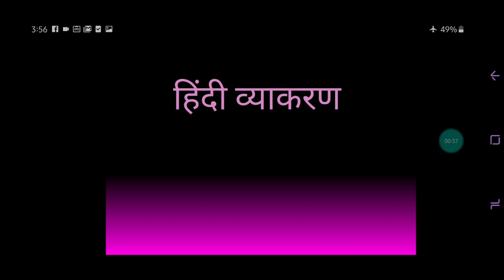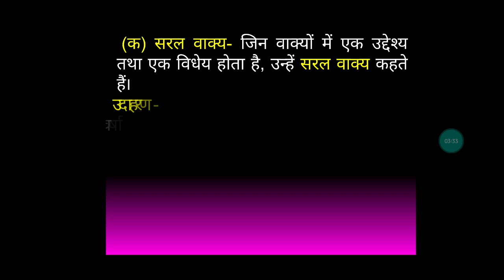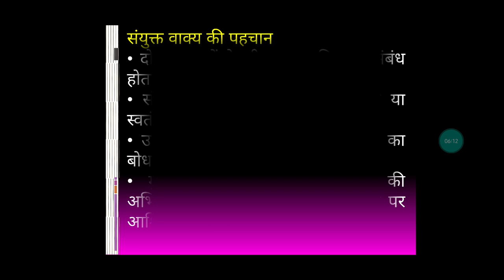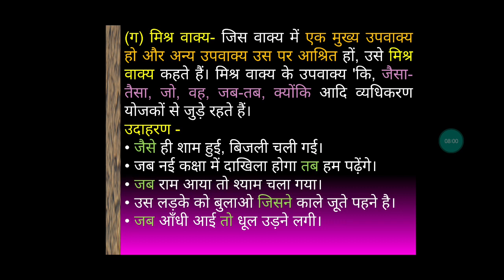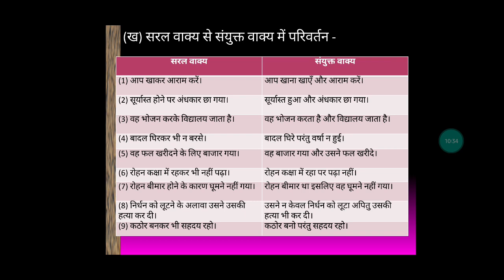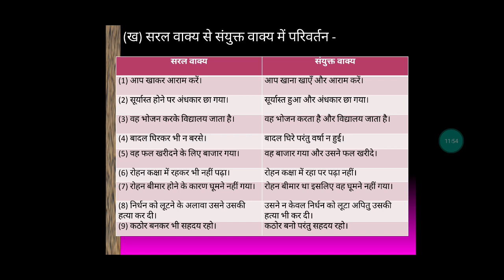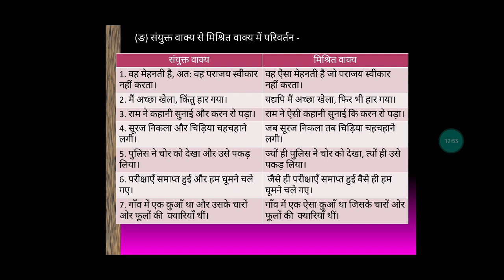हिंदी व्याकरण वाक्य भेद (रचना के आधार पर) hindi vyakaran rachna ke aadhar pr vakya bhed